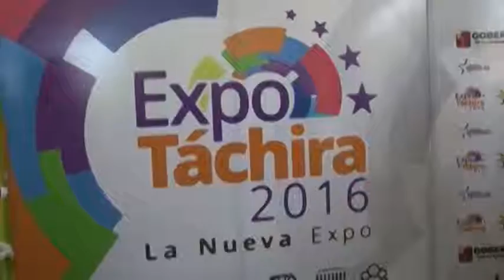Más de 385 empresarios aspira reunir ExpoTáchira 2016